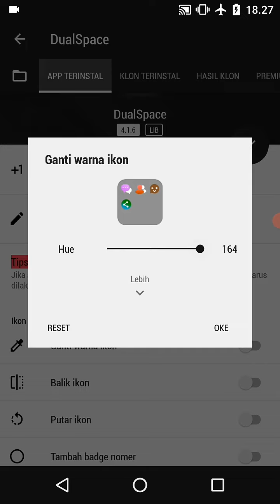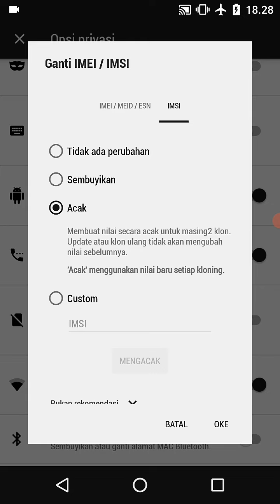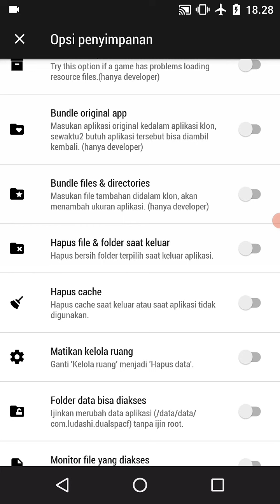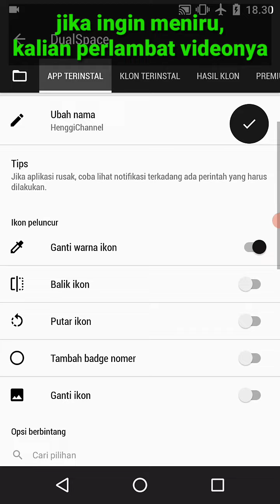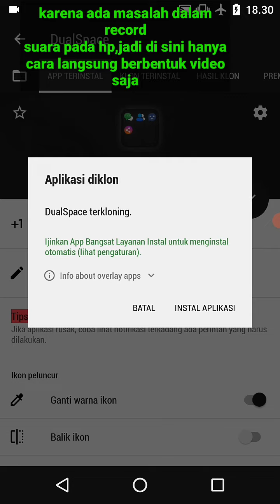cara memiliki sendiri dualspace || seperti apk henggichanel untuk nuyul#henggichannel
✓✓ konten ini saya buat untuk mengatasi kendala teman2 yg kesulitan ingin memiliki/menjalankan dualspace untuk nuyul game akses awal  di konten kemaren
√√ kendala masalah sandi,tidak cocok di perangkat/crash dll.
√√ disini saja bagikan cara saya membuat apk dualspace agar menjadi maksimal buat nuyul.
📢 ingat !! saya memperlihatkan cara saya bukan, mengajarkan!!
📢semoga dengan teman2 bisa membuatnya.maka cara nuyul lebih maksimal dan tidak crash d gunakan di perangkat kalian(karena di modif langsung dr hp kalian)
√√untuk bisa membuatnya kalian perlu sebuah apk yg bernama " apk b*ngs*t " cari di google, cara di video bisa di perlambat kecepatan video biar lebih faham.
atau nanti link apk akan saya tautkan apabila video mendapat cukup respown like dan komen,
subrek laah bos kuu😀
terimakasih

sesuai dgn channel yaitu : membahas cara meningkatkan hasil maksimal dari sebuah apk penghasil uang .